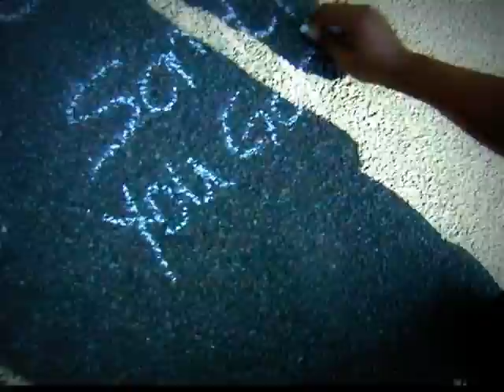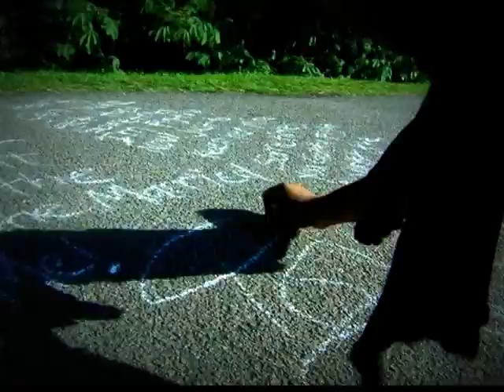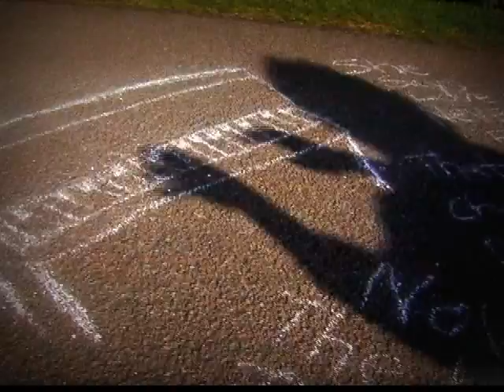Jake Clemons - Love'll Never Change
Music video for "Love'll Never Change" from Jake Clemon's EP, "It's On".

Shot in the glorious parks of Cambridge, UK under sunshine and shadow.

Produced by Relative Strangers Interactive; Directed, Shot and Edited by Deiren Masterson.